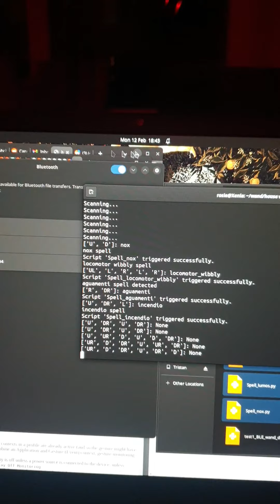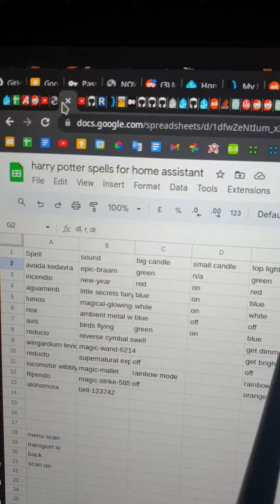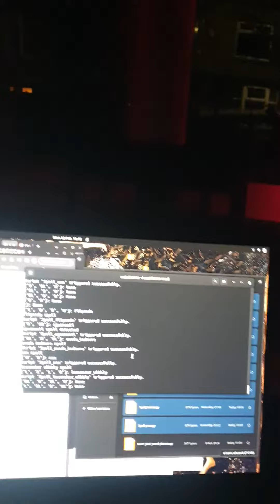Using a Kano wand to control home assistant, but bluetooth is my enemy.